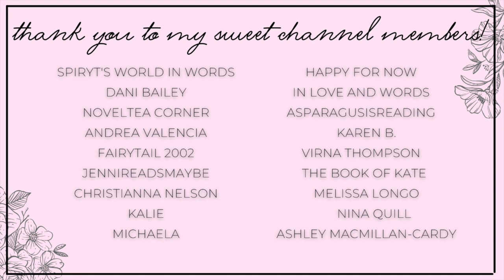kindle unlimited & free ebooks 💗 august ebook haul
Hi yall!!❤️Here we have all the ebooks I downloaded last month in August!
Let me know if yall have read any of these or plan to!

✨BOOKS MENTIONED✨
The Stranger in Seat 8B
Whiskey Business
The Lingering Dark
Releasing Maladek
Prize of the Warlord
The Fire Prophecy
The Villain Institute
The Coven's Secret
The Wolven Mark
When the Stars Fall
A Crack in Everything
Lavender Vows
The Improper Proposition
All You Knead
Burn For Me

✨VIDEOS MENTIONED✨

✨BOOKTUBERS MENTIONED✨

xoxo Ava💕